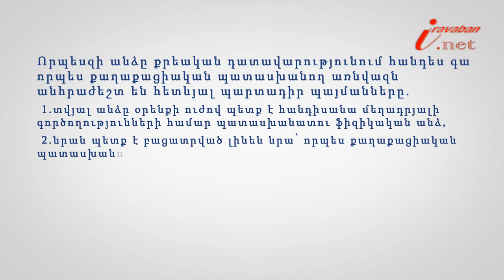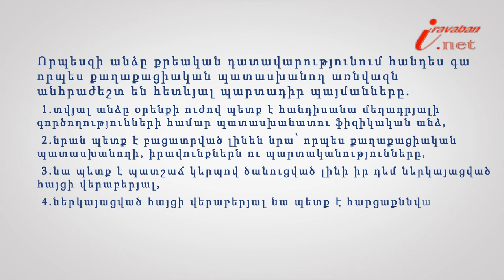Քրեական դատավարությունում ո՞ւմ դեմ կարող է քաղաքացիական հայց հարուցվել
Իրազեկ քաղաքացի նախագծի 115-րդ տեսանյութի խորագիրն է Քրեական դատավարությունում ո՞ւմ դեմ կարող է քաղաքացիական հայց հարուցվել, փորձագետը՝ «Հայաստանն ընդդեմ կոռուպցիայի» ծրագրի ավագ փաստաբան Կարեն Հովհաննիսյանը: